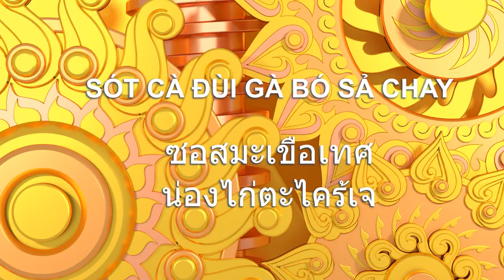Kỳ Duyên Quán Ăn Chay - Sót Cà Đùi Gà Bó Sả Chay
Học làm sót cà đùi gà sả chay với Kỳ Duyên